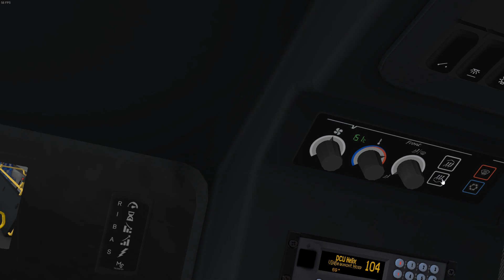Omsi 2: Masterbus B5TL Go Ahead Ireland Route 104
Just a little video showing off the Goahead Ireland repaint for the B5TL

Omsi Websites

My Rig
Processor: Intel(R) Core(TM) i5-2500 CPU @ 3.30GHz
Installed Memory (RAM): 16.00GBB
System type: 64-Bit Operating System
SSD 500GB
Graphics Card: NVIDIA GeForce GTX 960 4gb